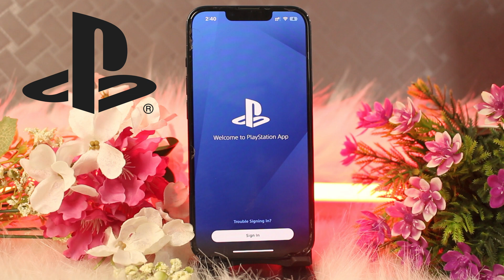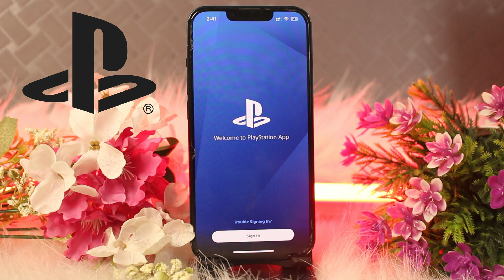How to Log in to the PlayStation App Without Verification – Simple Steps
Want to know How To sign into my account without 2 step verification codes  but don't know how?
This quick video will guide you to sign into my account without 2 step verification codes

So, in this few simple steps you can successfully sign into my account without 2 step verification codes

Timestamps :
00:
00:
00:
00: